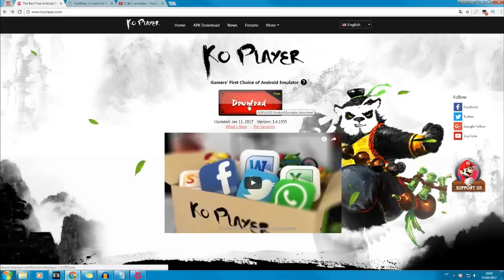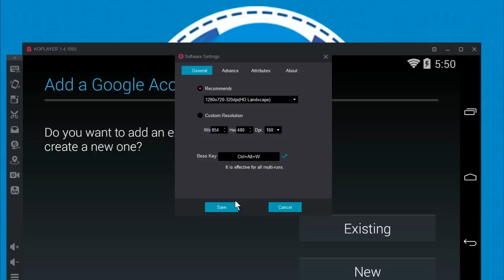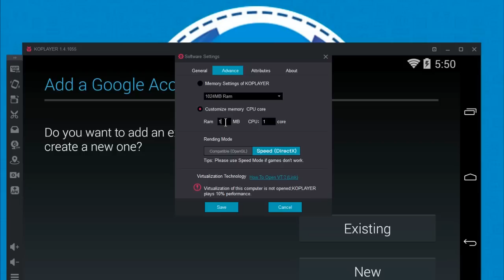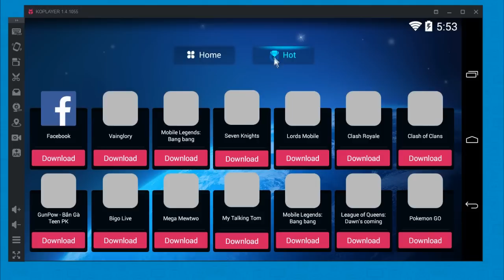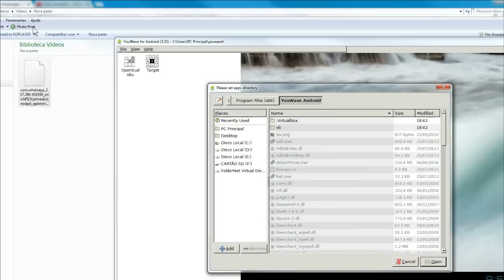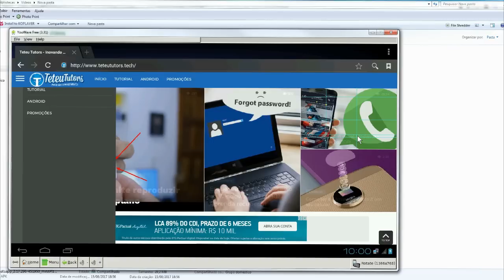Melhores EMULADORES de ANDROID para PC FRACO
Neste vídeo você vai conhecer os melhores emuladores que recomendamos para PC fraco, está com um computador lento e quer rodar um emulador android nele? Faça isso sem LAG e sem perder a qualidade, confira o vídeo!